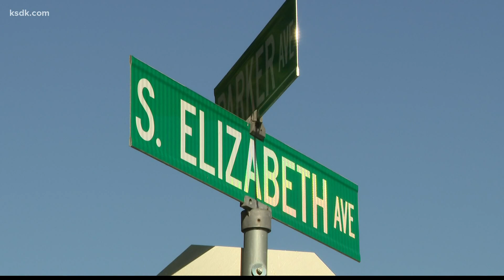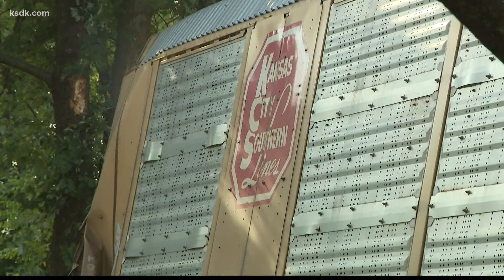Train derails in Ferguson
FERGUSON, Mo. — Fire crews responded to a train derailment in Ferguson Friday night.

According to Central County Dispatch, a freight train derailed near 330 S. Elizabeth Ave. and six cars went off the track. No one was injured and there was no property damage to the area, dispatch said.

The train, owned by Norfolk Southern Railways, was traveling westbound when the derailment happened, according to Norfolk Southern Railways.

There were not any hazmat materials on the train.

Ferguson police were in the area directing traffic along Elizabeth Avenue at around 9:30 p.m.